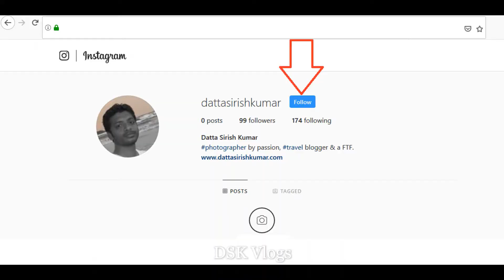Ambassador Car Stunts by CISF Official | Retro Classic Hindustan Motors 2019 | Vintage Old is Gold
Ambassador car stunt mock drill is performed by CISF on 50th Raising Day Celebrations of the CISF 2019 officially viewing by Prime Minister of India Shri Narendra Modi at the program.

A CISF Mock Drill video with PM Modi on 50th Raising Day Celebrations of the CISF 2019.

Hope you enjoyed watching the video. If you then click on LIKE button & SHARE the video.